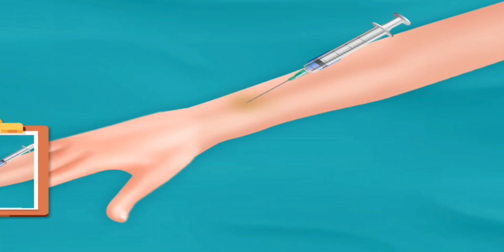ASMR girl face Laser treatment Acne video animation video surgery